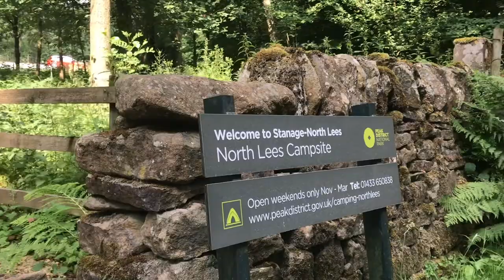Toddler's first camping trip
My daughter Alice's first camping trip, aged 20 months. Accompanied by Claude the Bedlington Terrier.

North Lees, Hathersage, Peak District, England. Summer 2018.

Matt Monro: On Days Like These
The Cure: Just Like Heaven
Nuyorican Soul: I Am The Black Gold Of The Sun